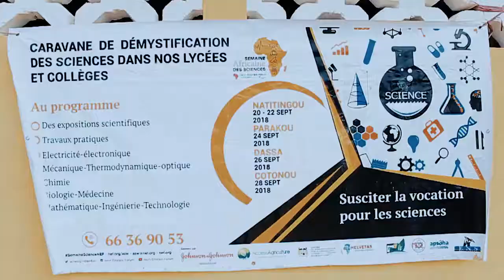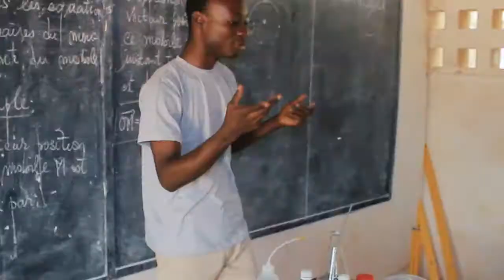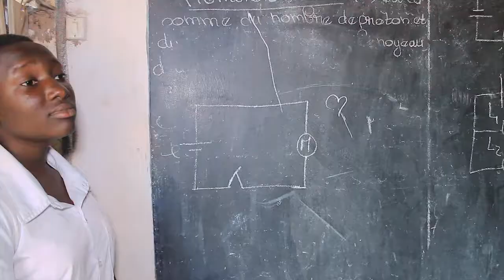SemaineScienceNEF: Caravane Scientifique - Parakou, Benin